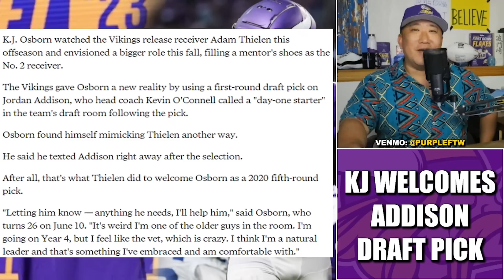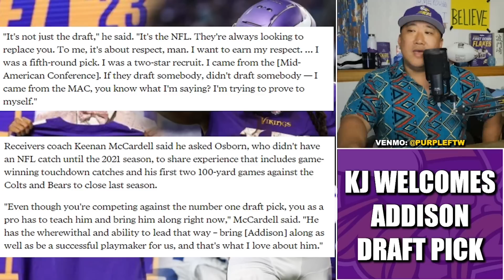KJ Osborn Welcomes Jordan Addison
Minnesota Vikings veteran receiver KJ Osborn welcomes first round wideout Jordan Addison to the team.